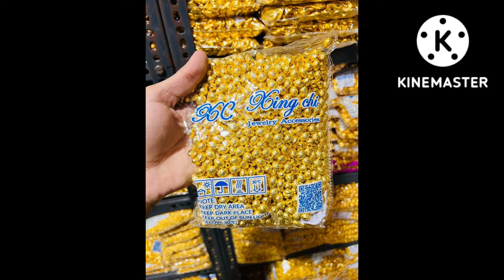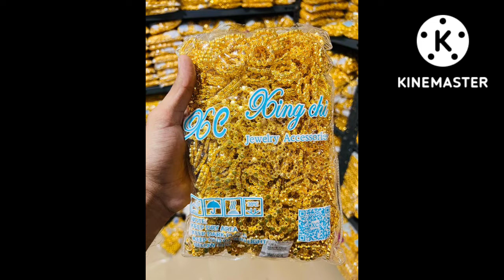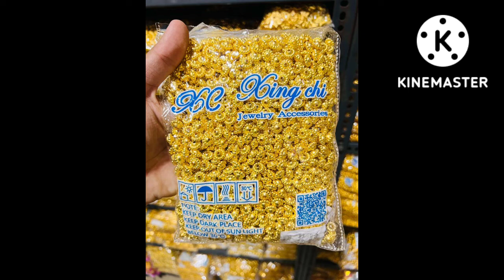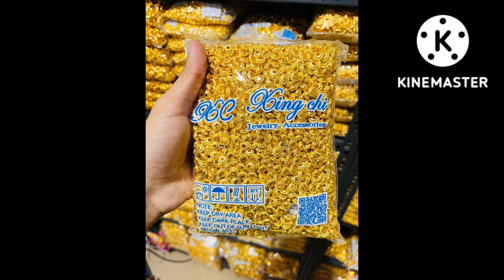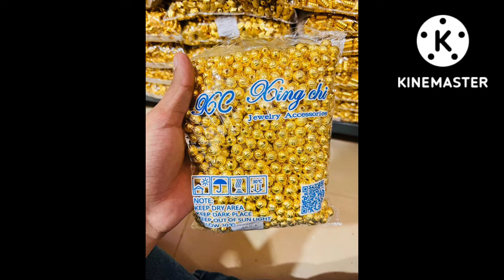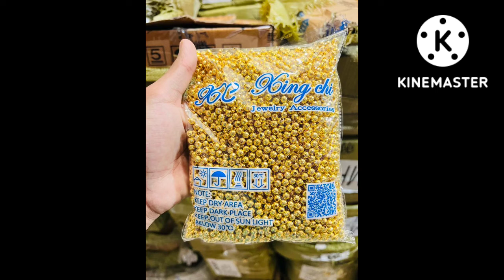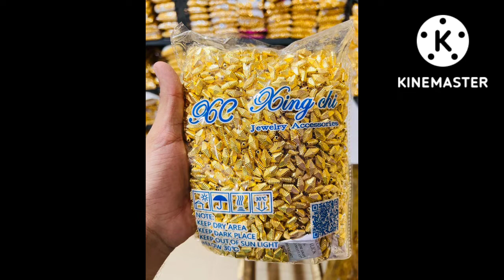Pallu(kuchu) Matirials Designs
Sri Leela fancy and lace house,
sri vasavi wholesale cloth market,
Guntur,
shop no 451,